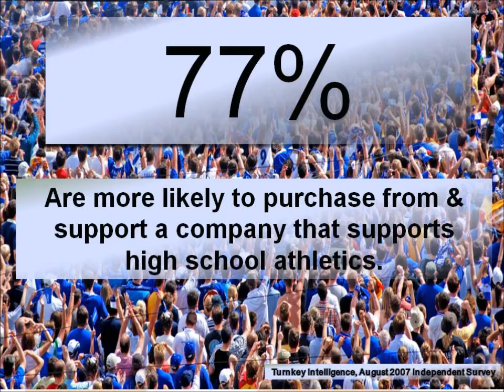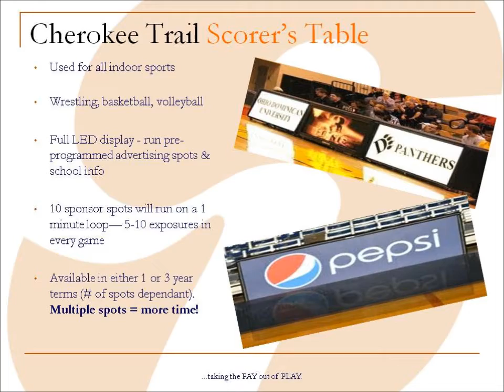Cherokee Trail High School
Cherokee Trail High School project.  Sports Image Denver provides marketing & advertising service partnership between businesses & high schools.